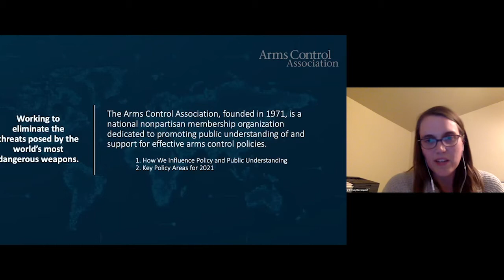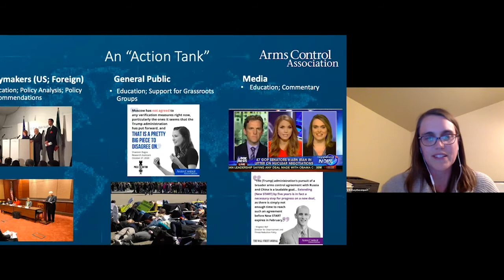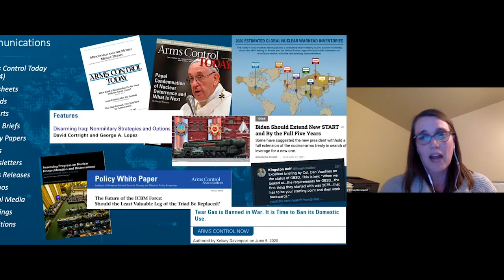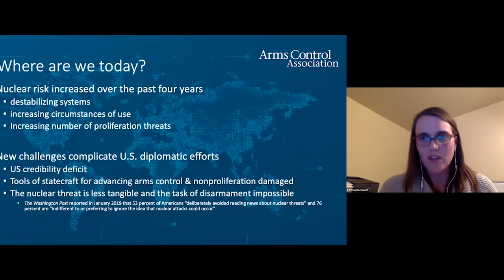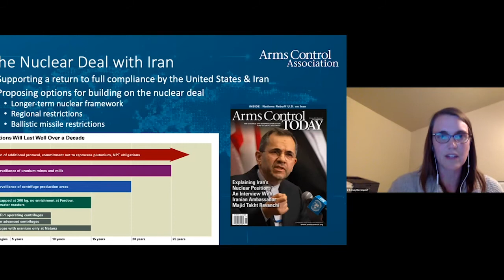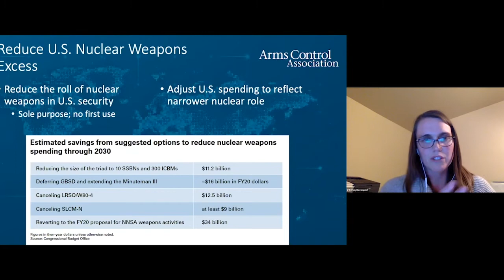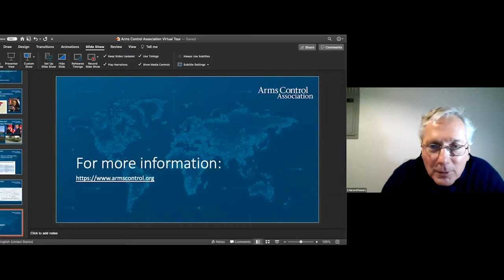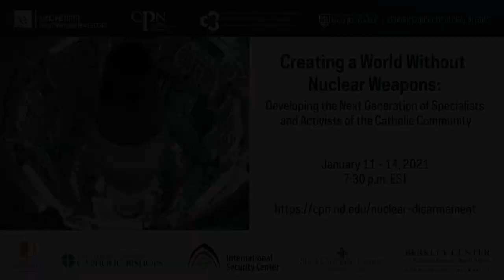Day 4 - Virtual Seminar Creating a World without Nuclear Weapons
Introduction (0:00)
Session 7 (00:05) "Virtual visit to the Arms Control Association", hosted by Kelsey Davenport and Shannon Bugos, moderated by Gerard F. Powers.
Session 8 (00:25 ) "Careers in Arms Control & Disarmament: Three Journeys" with Monica Montgomery,  Shannon Bugos, Erin Connolly.
Final Comments (01:24:03): Drew Christiansen, S.J., George A. Lopez, Maryann Cusimano Love, and Gerard F. Powers.
Concluding remarks (01:37:08) Gerard F. Powers and George A. Lopez